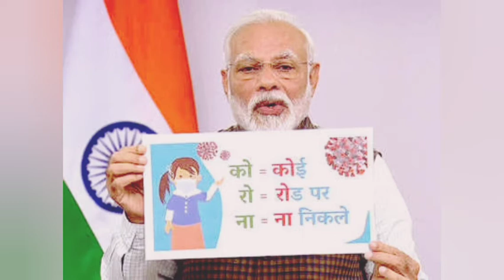Poem .Ashutosh Das| New year eve| Happy New Year 2021 | 2020 Glimpses | Must Watch|whatsapp status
Hello Guys.. 😊😊
A very Happy New Year to all of you in advance..

It is written by Ashutosh Das  and recited by me..

Thankyou everyone for your support!!

Link of our Short Films-

Link of  recent stories and poetry :-

poetry
Feelings
Hindi Kavita
Heart touching
Kavita
Emotional poem
tanhaai akelaapan
how to express feelings
stars
guitar
piano
flute